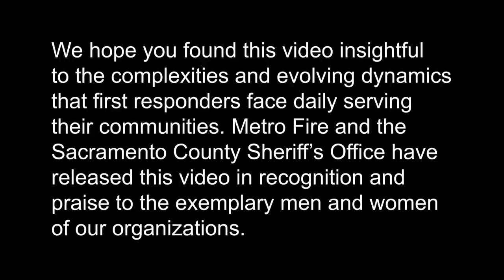COMMUNITY DEBRIEF VIDEO: Madison Ave. Hostage & Fire Incident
COMMUNITY DEBRIEF VIDEO: MADISON AVENUE HOSTAGE & FIRE INCIDENT

On Saturday, June 25, 2022, at approximately 3:22a.m., the sheriff’s communications center received a 911 hang-up call on the 3900 block of Madison Avenue. Upon arrival, deputies contacted a woman outside of her residence who said she allowed her estranged boyfriend to visit the child they had in common; she did not initially tell deputies she had a restraining order against him.  She and the father of her child had been consuming alcohol together when a verbal altercation between the two turned physically violent. The male subject retreated into a bedroom with their two-year-old son and a large knife which he held to the toddler's throat. Deputies attempted to de-escalate the situation and build rapport with the male with the hope of getting him to release the child and come out of the room.  He refused and instead began setting fire to the bedroom he was in with the child.  Deputies requested the Sheriff’s Office Special Enforcement Detail (SED), Critical Incident Negotiation Team and Metro Fire to assist while they evacuated several adjacent apartments from the rapidly growing and spreading fire. Through a joint effort, first responders were finally able to reach and remove both the adult male and toddler from the fire.

The child was initially not breathing when he was extricated from the structure and the immediate area of the fire. After a short time, he began breathing again. Sacramento Metropolitan Fire Personnel then took over the care of the 2-year-old victim and transported him to the hospital that was best suited to treat his trauma and burns.  He suffered injuries related smoke inhalation and carbon monoxide exposure in addition to burn wounds.  He was discharged from the hospital on July 11, 2022 and has been placed with a foster family that is facilitating his rehabilitation care regimen.

The adult male was initially unresponsive.  After removal from the smoke, he became increasingly alert, and then combative. The suspect was transported to a local area hospital where he underwent extensive care to treat burns and damage caused by significant smoke inhalation.  He was discharged from the hospital on July 13, 2022 and booked into the Sacramento County Main Jail for charges related to this incident.

The material being released has been identified as significant to this incident and includes original 911 calls, in-car camera video, body cam video and private surveillance video.  All videos being released have been minimally redacted to ensure the confidentiality and privacy of those involved.  This is an active investigation. The information provided in this video release is preliminary and subject to change as investigators learn more.